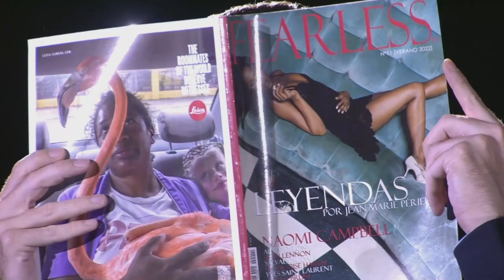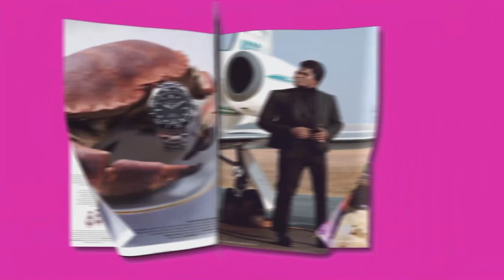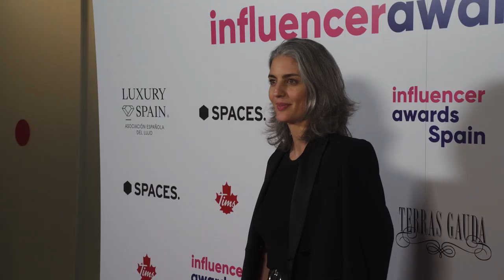Un Día Más Weekend - 25 de febrero